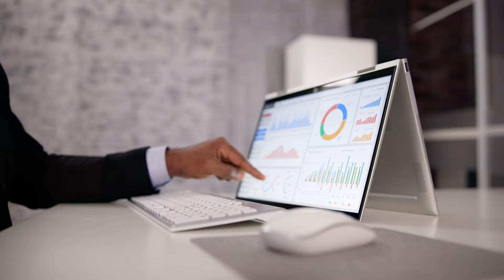Armanino Fund Administration Services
Discover the six game-changing ways Armanino will revolutionize your fund administration. From enhancing efficiency and slashing costs to navigating complex admin functions effortlessly, our video breaks down how Armanino's integrated platform empowers you to invest in better deals, leverage cutting-edge technology, and rely on a seasoned team devoted to your success. Say goodbye to the hassle of back-office operational tasks and focus on what truly matters - closing deals and maximizing returns. Ready to transform your fund administration? Contact our experts and start your journey to streamlined success.